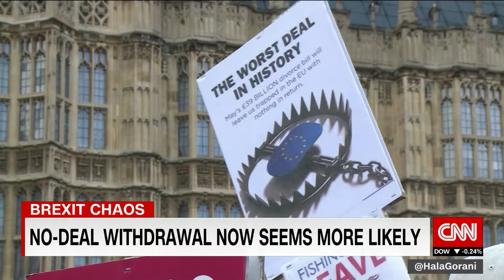Edgar Miller on CNN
His views are set against the Remain views of Gina Miller.
30.01.19